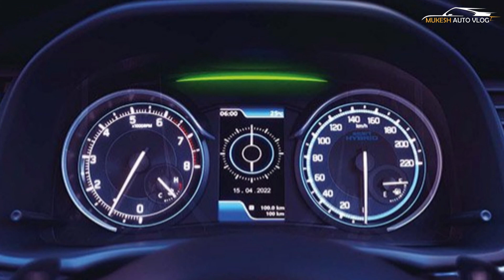New Maruti Suzuki XL6 CNG Launched - Price @ 12.24 Lakh - Explained Spec, Features And More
OFFCIAL WEBSITE AND PRODUCT DETAILS AND BOOKING :

Expanding on the already large CNG portfolio, Maruti Suzuki has launched the XL6 S-CNG. Priced at Rs 12.24 lakh (ex-showroom, India) and only available in the entry-level Zeta trim, the XL6 CNG costs about Rs 95,000 more than its equivalent petrol variant. The XL6 CNG and Baleno CNG are the first two models from the Nexa line-up to be offered with factory-fitted CNG kit. Like the updated Ertiga CNG, the XL6 CNG is powered by a 1.5-litre K15C petrol engine, which makes 88hp and 121.5Nm in CNG mode and 101hp and 136Nm in petrol mode. The engine is paired to a 5-speed manual gearbox and in this CNG version, it does not get the option of a 6-speed automatic that's offered on the petrol-only XL6. Maruti Suzuki claims that the XL6 CNG offers a fuel-efficiency figure of 26.32km/kg.